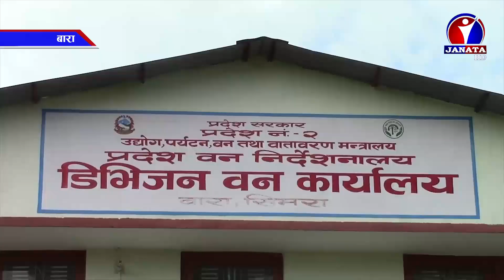बाराको बालगंगा र पसाहा खोलामा सम्झौता विपरित ढुंगा, गिट्टी उत्खनन्, सम्बन्धित निकाय भने मौन ।